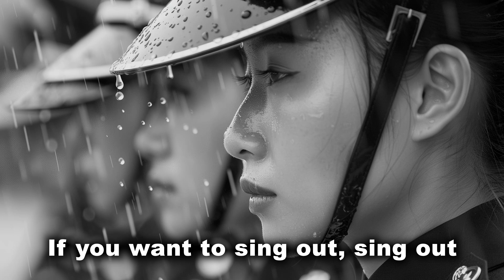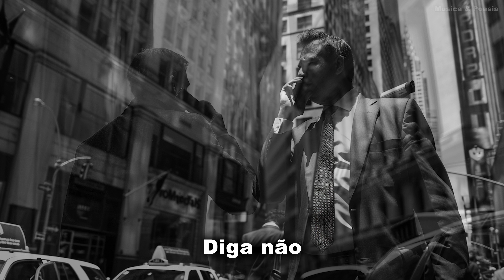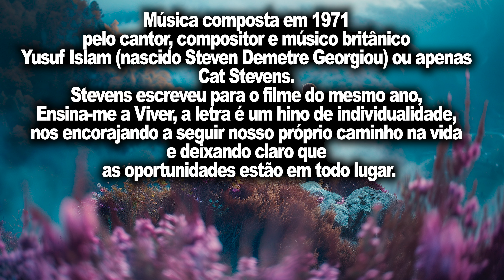Cat Stevens - If You Want To Sing Out, Sing Out Legendado Tradução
Música composta em 1971 pelo cantor, compositor e músico britânico Yusuf Islam (nascido Steven Demetre Georgiou) ou apenas Cat Stevens. Stevens escreveu para o filme do mesmo ano, Ensina-me a Viver, a letra é um hino de individualidade, nos encorajando a seguir nosso próprio caminho na vida e deixando claro que as oportunidades estão em todo lugar.

Musica do filme O Poderoso Chefinho 2: De Volta aos Negócios (2021)
Musica do filme Pablo (2012)
Musica do filme Charlie, Um Grande Garoto (2007)
Musica do filme Ensina-me a Viver (1971)

Musica da Serie Matéria Escura (2024)